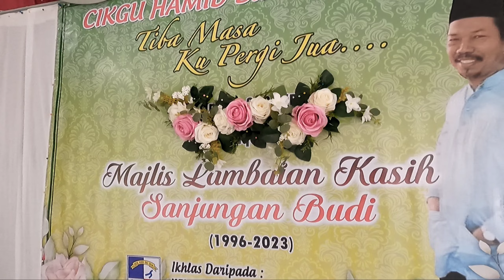SK SUNGAI DUA] MAJLIS LAMBAIAN KASIH SANJUNGAN BUDI] PERSARAAN EN.HAMID BIN MAT HUSSIN]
MAJLIS LAMBAIAN KASIH SANJUNGAN BUDI SEMPENA PERSARAAN CIKGU HAMID B. MAT HUSSIN YANG AKAN BERSARA..